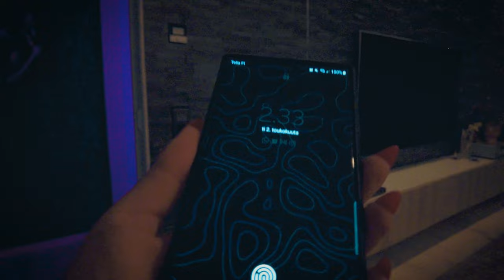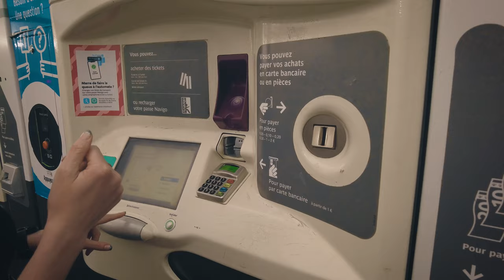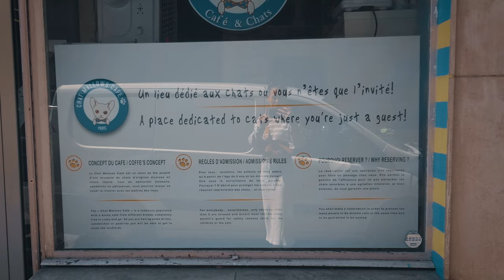Parisian Adventures: Sisters Getaway to Paris! 🌸🗼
Join us on an extraordinary journey as my family surprised me with an unforgettable birthday gift—a sisters getaway to the captivating streets of Paris! From exploring the iconic landmarks to indulging in the city's hidden treasures, this trip was truly a dream come true.

Prepare to be swept off your feet as we ascend the magnificent Eiffel Tower, its towering presence reflecting the love and joy shared on this special occasion. The panoramic views of Paris served as a breathtaking backdrop, reminding us of the love and support from our family back home.

With hearts full of gratitude, we found the perfect spot for a birthday picnic, overlooking the Eiffel Tower. Surrounded by laughter and delectable treats, we toasted to another year of cherished memories, feeling the warmth of love and celebration in every bite.

But the surprises continued as we "stumbled" upon a hidden speakeasy, a birthday gift within a gift. The ambiance transported us to a bygone era of cozyness and sophistication, where we raised our glasses to the joy of sisterhood and the blessings of life.

As cat lovers, our hearts skipped a beat when we went to a charming cat coffee shop tucked away in a cozy corner of Paris. The moment we stepped inside, we were greeted by a chorus of purrs and adorable feline companions. Sipping our coffees amidst their playful antics, we experienced a sense of tranquility and happiness like no other.

Every step we took in Paris felt like a gift in itself, as we wandered through the vibrant streets, stopping to savor the flavors of France with glasses of wine and refreshing Aperol Spritz. Each sip became a toast to the love and thoughtfulness that brought us here, reminding us of the invaluable bonds of family.

Join us on this extraordinary journey as we celebrate the beauty of sisterhood, the blessings of life, and our shared love for furry friends. Together, we create memories that will forever hold a special place in our hearts.

So come along, let's explore the enchanting streets of Paris, revel in the magic of this unforgettable birthday adventure, and experience the joy of feline companionship in the most charming cat coffee shop! 🌟✨